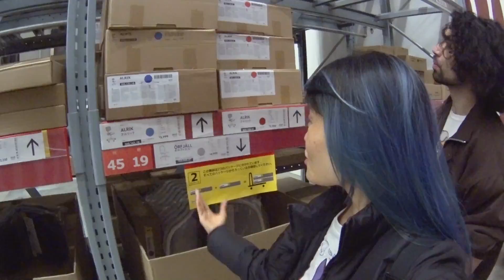FUI DESAFIADA pelo Lohgann! NATAL DA PRIT - Dia 17 - Meu Dia Comum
Conteúdo do meu dia:
- Tentando ver o Monte Fuji
- Almoço e compras no IKEA
- Cadeira nova para gravações
- Fui desafiada pelo Lohgann
- Abrindo a gavetinha 17 da árvore de Natal
- Porquitchas fazendo truques

Cenas finais do meu Instagram → pritkirin

Meu TikTok → pritkirin